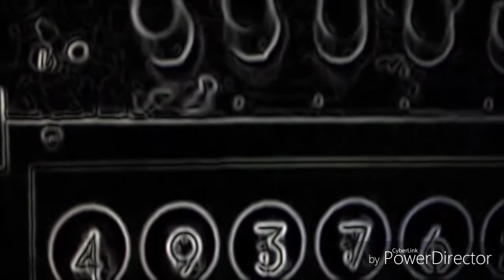Helloween is on the way